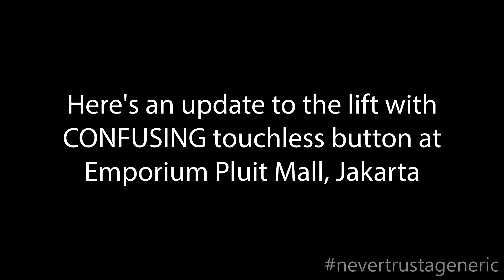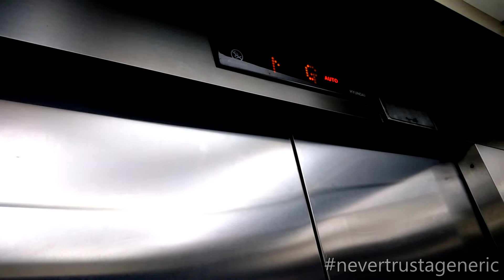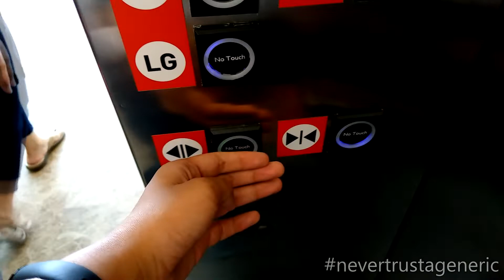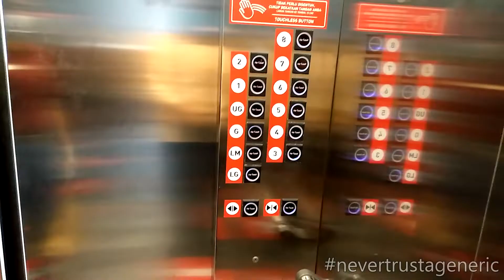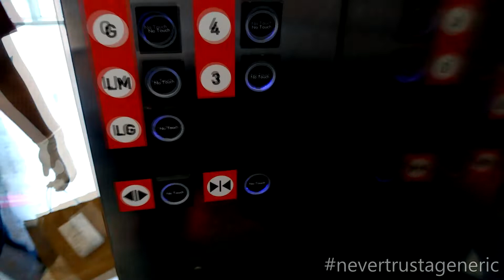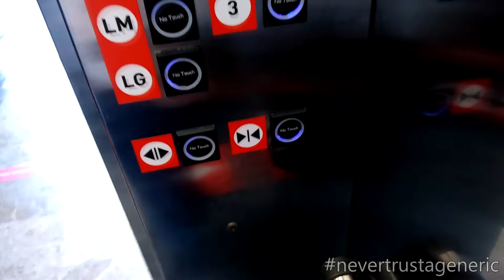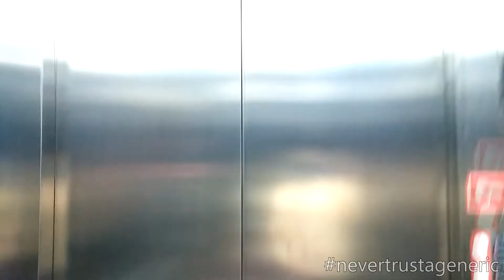NO LONGER CONFUSING! 2-Door Hyundai Elevators with Touchless Buttons at Emporium Pluit Mall, Jakarta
Now the touchless buttons are NO LONGER confusing, the management finally added labels beside the touchless buttons inside the lift

Capacity: 1350 kg / 20 persons
Floors served: LG, LGM, G, UG, 1 - 6, 7*, 8*
Model / fixtures: Luxen/Type 40
Year installed: 2008
History: Original